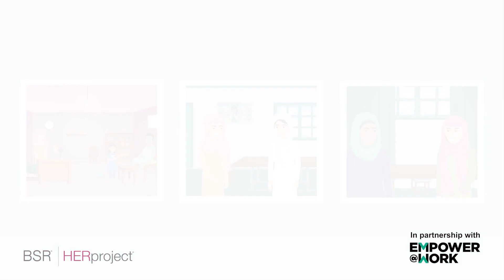HERessentials Manager Toolkit - Urdu - Problem Solving Animation 1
These animations come from the HERessentials App and have been developed with input from Empower@Work.
HERessentials is an app that covers critical resources for supply chain workers, especially women, and managers, in response to COVID-19. HERessentials is meant to support women workers to build their adaptive capacity and resilience in the face of crisis.